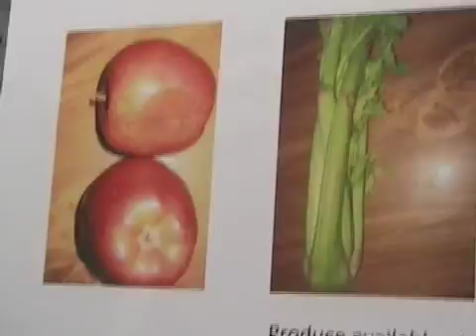let's move 2.mov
Jessica Youseffi
Food deserts